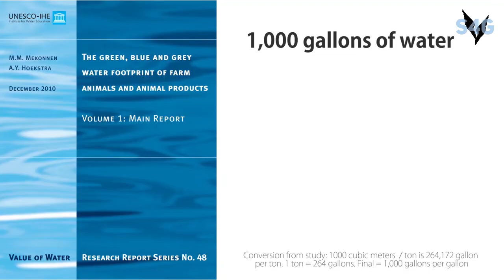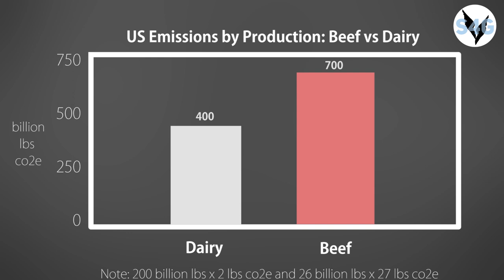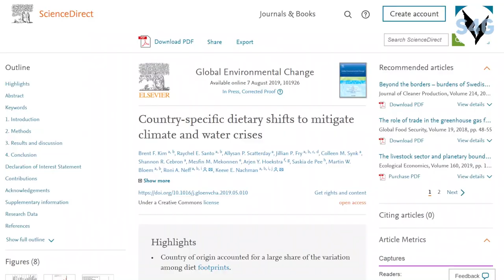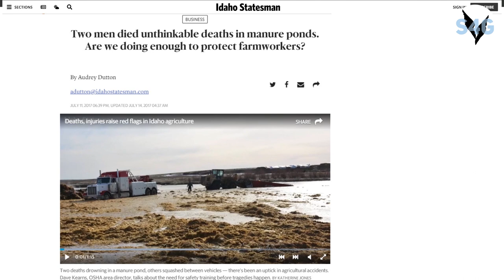The DIRTY Facts of Dairy and the Environment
Taking shorter showers and carrying around a reusable water bottle won't save our planet from environmental ruin—but ditching dairy might. The global dairy industry has created an unsustainable demand on our natural resources, and our earth can't take it indefinitely. From egregious land use to water and air pollution, dairy is a detriment to the health and longevity of our planet (not to mention our bodies).

Listen in as Mike breaks it down.